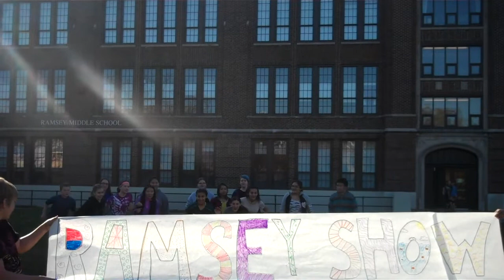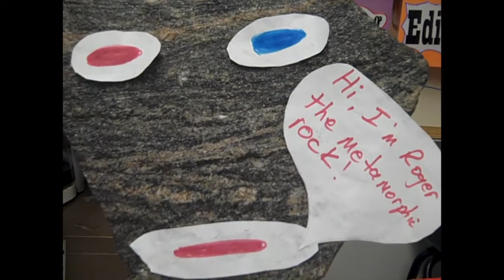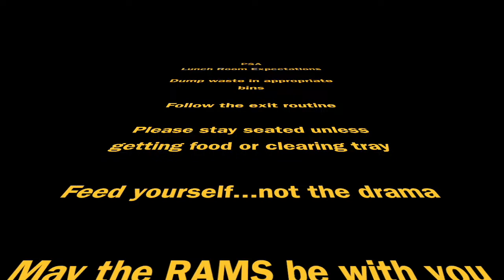Ramsey Show 12-21-15